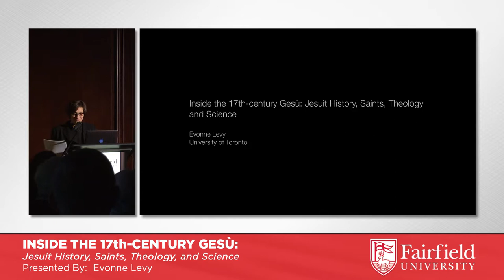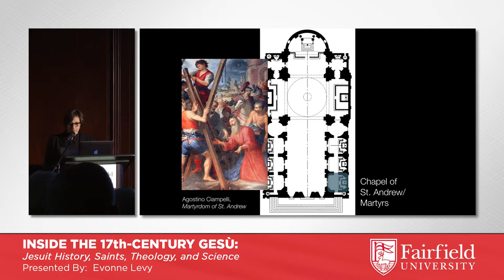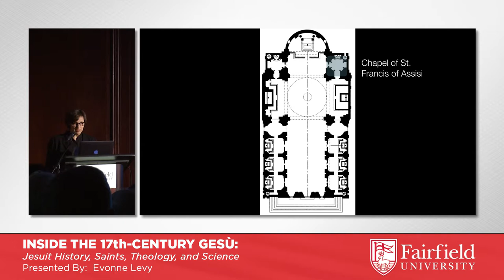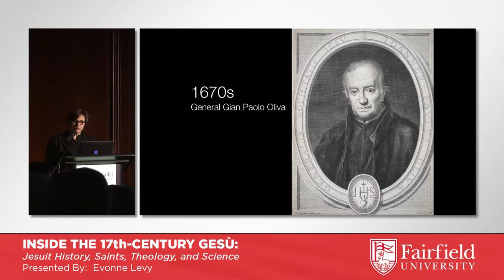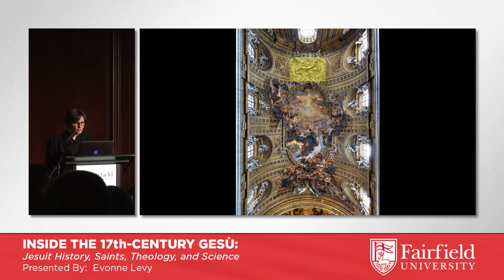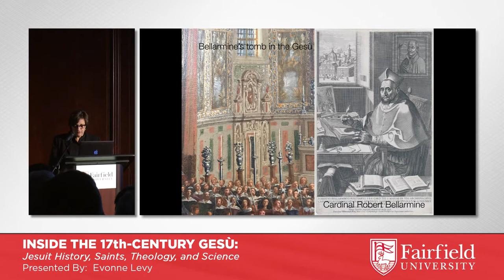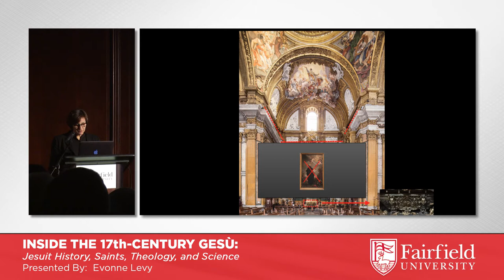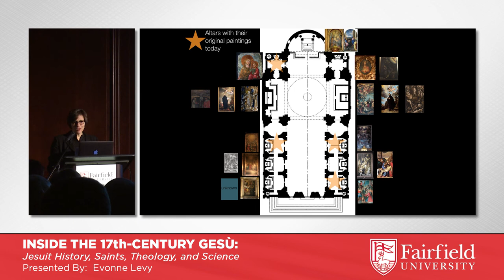Evonne Levy || Inside the 17th-Century Gesù: Jesuit History, Saints, Theology, and Science